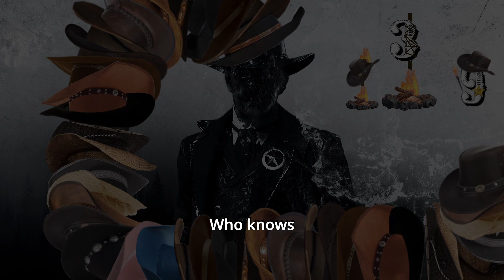Sheriff Hardon 39 - Burn the Witch!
Only the pure will resist the fire!